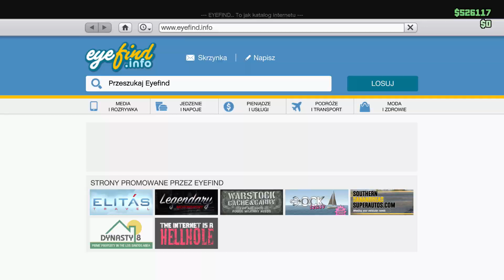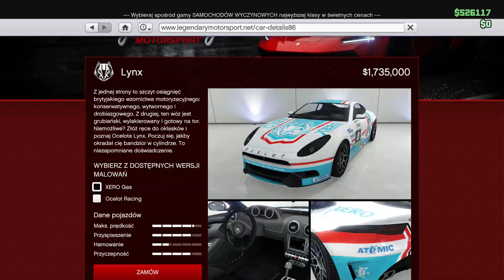GTA Online "Karkołomne wyczyny" - OCELOT LYNX - Sportowa bryka za 1,7 mln - HIT CZY KIT?